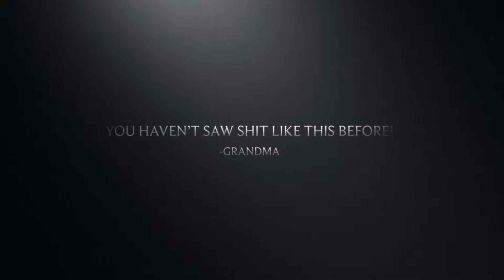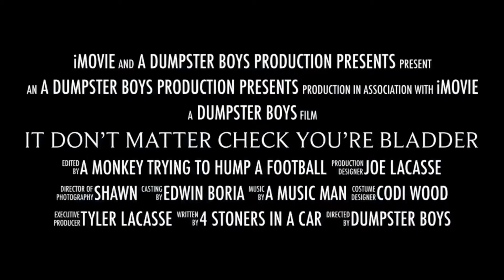The Final Trailer! 2019 IMCYB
It Don’t Matter Check Your Bladder